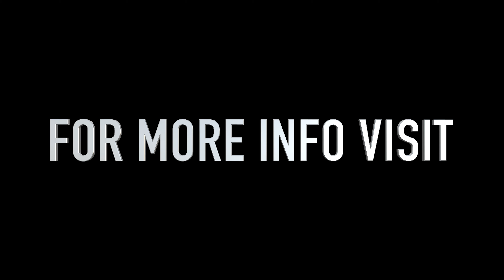BMW 740LD XDRIVE 4K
SKY LOUNGE +++